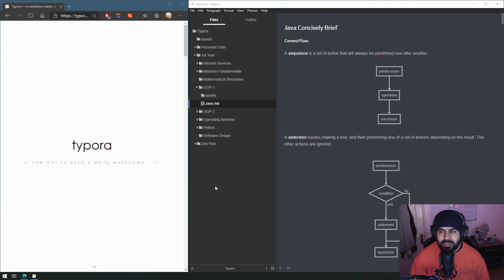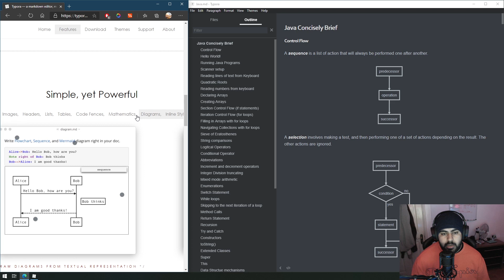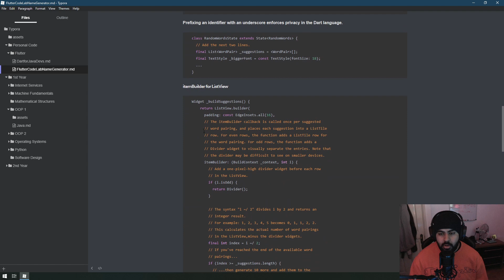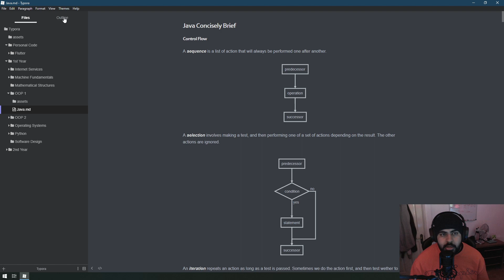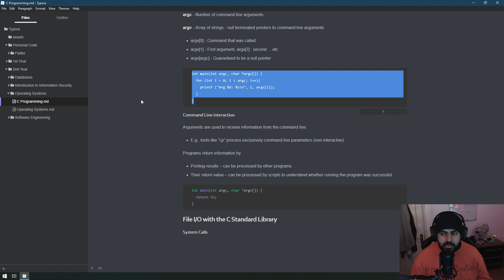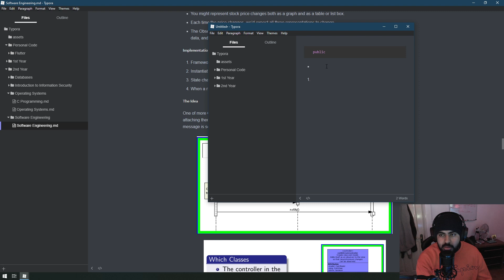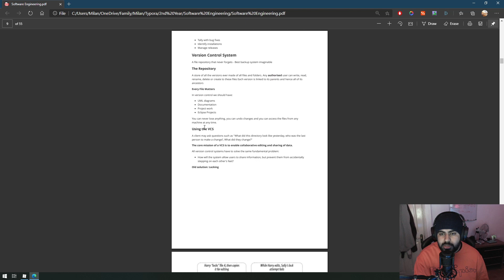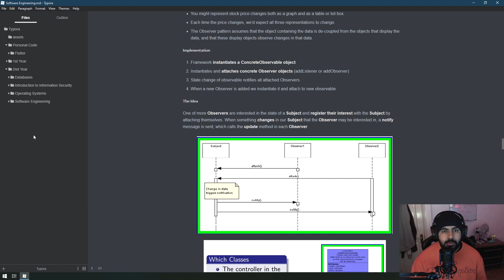The Ultimate Revision and Note Taking Tool for Computer Science at University!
Hey Guys!

Sorry for the lack of uploads, been super busy finishing my 2nd year assignments and work related activities. But after May 27th YouTube is back to being a priority.

In todays video I'm just going to be covering how I take my notes and revise for Computer Science at Royal Holloway, University of London. I use a cool markdown editor called Typora. I've tried many things such as as OneNote, EverNote, Word and even Visual Code. But I found that this is the best and fastest way for making the best Revision and Notes tool for Computer Science.